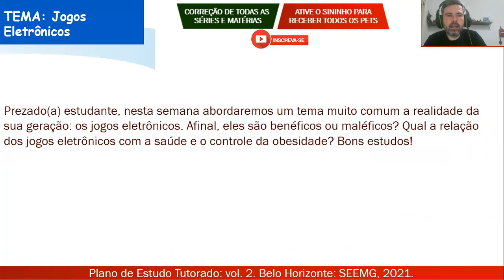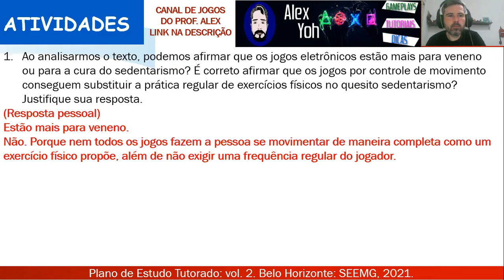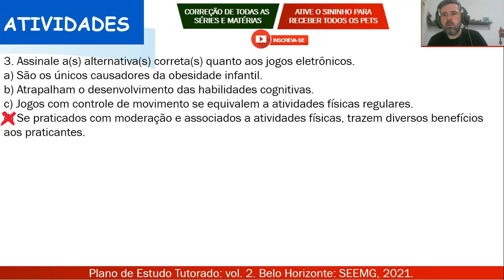Correção PET 2 (2021) - Educação física 9° ano (SEMANA 5) VOLUME 2